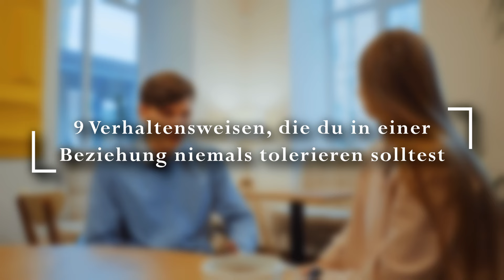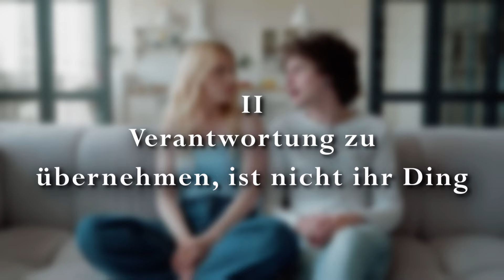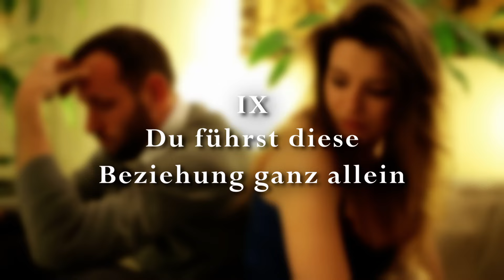9 Verhaltensweisen, die du in einer Beziehung niemals tolerieren solltest!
9 Verhaltensweisen, die du in einer Beziehung niemals tolerieren solltest!

Wolltest du immer schon wissen, wo du in deiner Beziehung die ultimative Grenze ziehen solltest? Wir haben heute die Antwort für dich auf diese – zugegeben – schwierige Frage. Es ist ein schmaler Grat zwischen Toleranz und Grenzüberschreitung, Hingabe und Kontrollverlust. Wir brauchen ein wenig Flexibilität, um unsere Partnerschaft zu erhalten. Aber uns selbst verlieren sollten wir dadurch nicht. Welches die absoluten No-Gos in Beziehungen sind, und wo du unbedingt "Stopp!" sagen musst, bevor jemand dir den Mund verbietet, das verraten wir dir in unserem heutigen Beitrag.